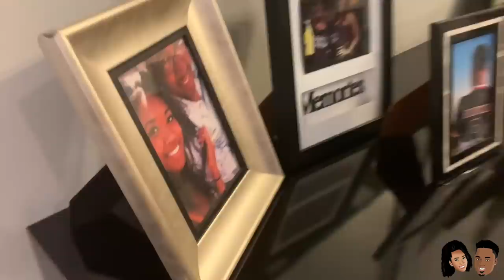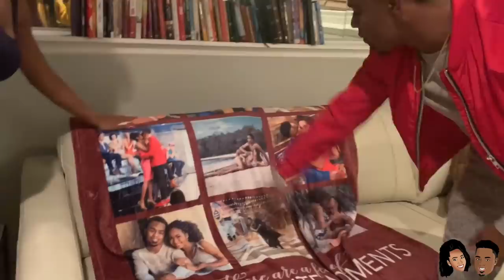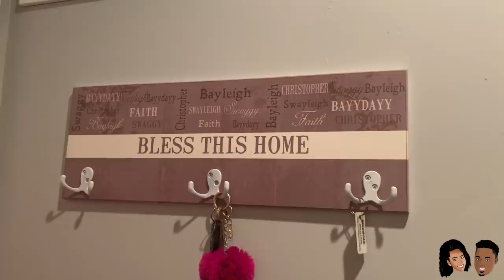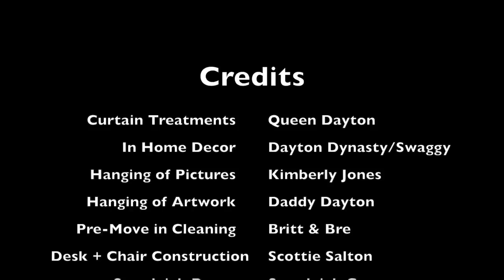A Swayleigh House Tour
SWAYLEIGH GAAAAAAAAAAANG! We're baaaaack! First off, I want to wish a Happy New Years to ALL of our subscribers. The Swayleigh Gang, you guys truly are the best gang out there. It was definitely a special new year for Bayleigh & I seeing as it was our first new year together, and we moved IN our new HOUSE!

Here is the Official Tour of the SWAYLEIGH GANG HOUSE. Hope you guys enjoy. The Swayleigh Gang fan base sent us the blanket with all of our pictures on it, the Swayleigh Cups, and much more. We love our fans!

It took A LOT of MOVING, STRESS, MONEY, TIME, and EVERYTHING ELSE YOU CAN THINK OF, to move in this house - but it's finally completed. And Bayleigh & I couldn't be happier! Enjoy the process, GAAAAAAAAAANG!